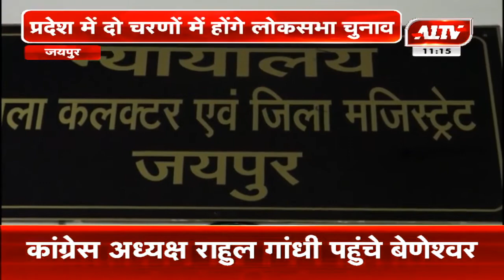जयपुर : प्रदेश में 2 चरणों में होंगे लोकसभा चुनाव, दोनों चरणों की नामांकन प्रक्रिया संपन्न